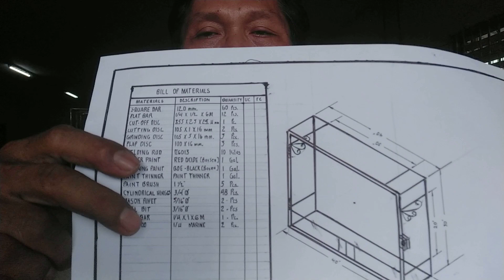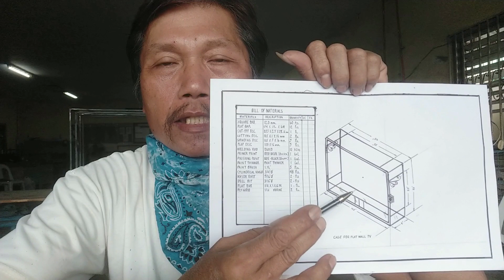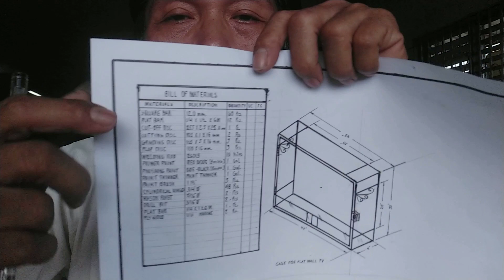How to make a flat wall TV rack Part 1